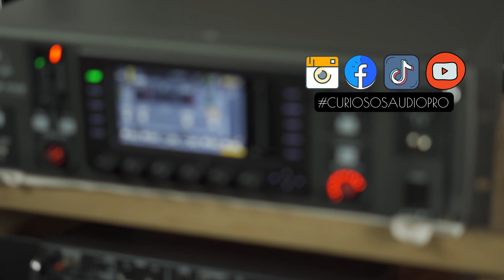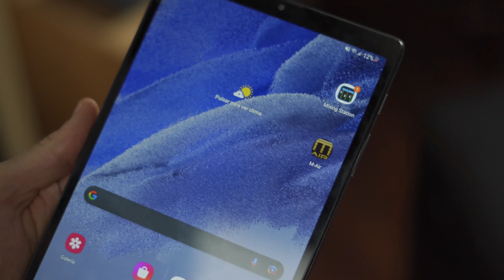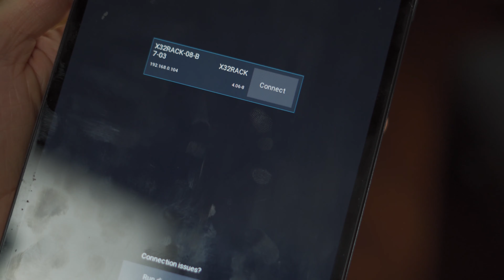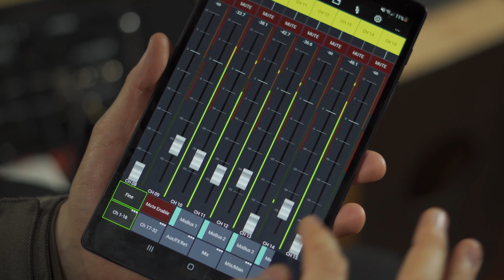CONTROLA TU X32 VIA WIFI - USA TABLET / IPAD / MOVIL / CELULAR - OPERA INALAMBRICAMENTE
Hola CURIOSOS AUDIO PRO!! hoy les vamos a mostrar lo fácil que es operar sus consolas x32 via WIFI desde cualquier dispositivo IOS / android / windows. Con esta función van a poder facilitar su trabajo de mezcla en cualquier espacio donde requieran desplazarse lejos de la consola mientras hacen cambios de los parámetros o simplemente requieran hacer un control a distancia del equipo debido a cualquier situacion. Las posibilidades que permite este control inalambricamente seguramente les va a ser de mucho apoyo.

Si quieres ver mas videos sobre la X32 te dejamos el link.